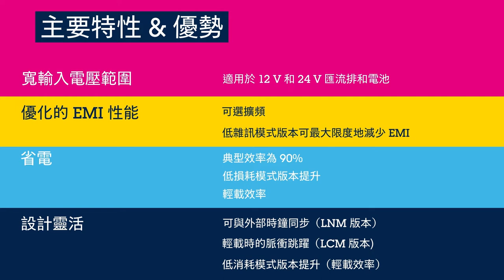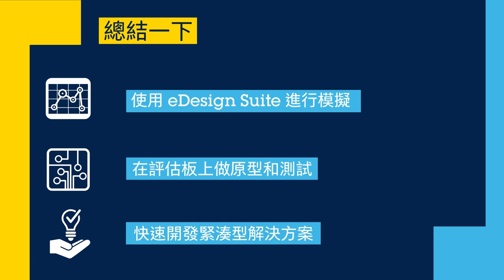L6983/2/1 集成同步穩壓器，DC/DC 轉換器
此3款產品擁有相同功能但不同電壓。可以使用於多種應用如電池供電系統，工業總線，去中心化智能節點，常開且對噪聲敏感的應用場景等。ST同時提供開發環境,助您創建自己的系統。使用 eDesign Suite進行仿真，還可采用ST提供的6款開發板進行原型設計和測試。